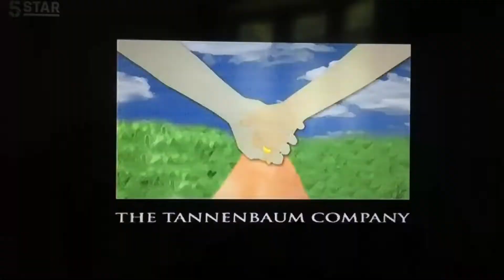Chuck Lorre Productions, #40 Redux/The Tamnenbaum Company/Warner Bros. Television (2003)